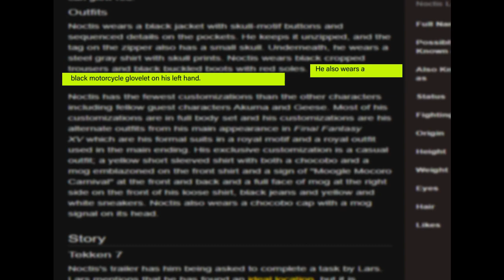TEKKEN 7 NOCTIS TUTORIAL/GUIDE including frame traps, okizeme, refloats, and set ups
a very in depth look at NOCTIS in season3
OVERVIEW
PUNISHMENTS 1:00
NEUTRAL GAME 2:56 (there was an error with the picture, wrong picture there)
LOWS 43:31
LAUNCHERS 51:35
MOVE INTO STANCE 1:07:10
MOVES FROM STANCE 1:09:52
SPECIAL PROPERTIES 1:14:09
FRAME TRAPS, MIX UPS, RESETS 1:21:32
MY BONUS THEORY 1:34:48